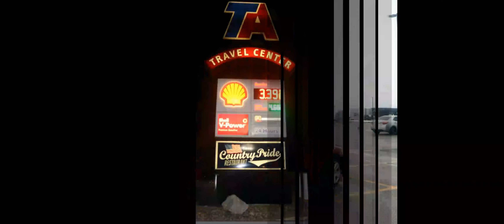Travel & Tours: USA - Part 2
Relevant Blog:
Devices Used To Take Photos: Canon EOS M50 MII
Software Used for Audio production: Audacity (Open Source)
Software Used to Edit Images: Gimp (Open Source)
Download Link for high resolution labelled photos:

Applications: Travel, Tours,  Work or business relevant projects; Google Maps & Other Mapping related projects, Freelance Gigs